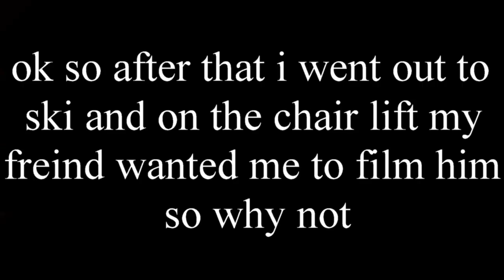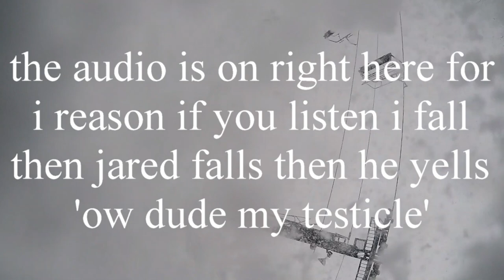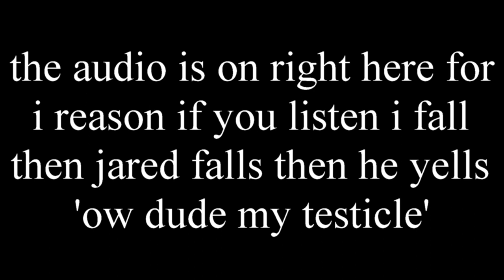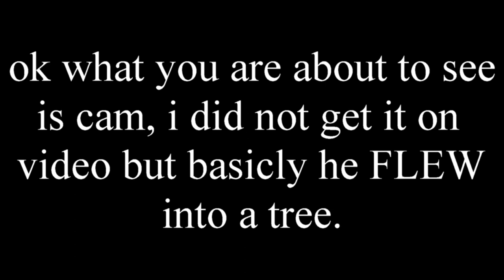Ski Vlog #10 Cam breaks his arm!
Cam is still recovering from this but i think that he will be fine!